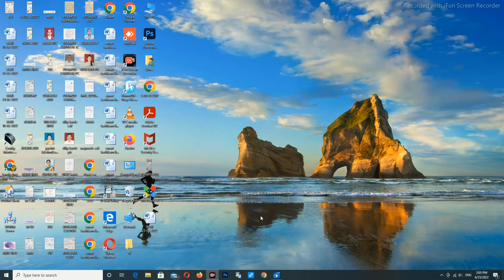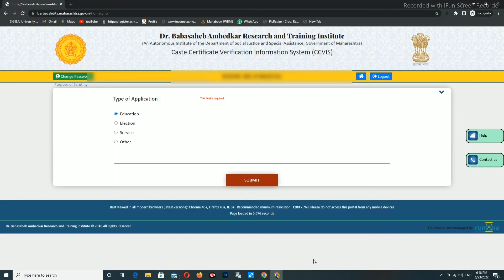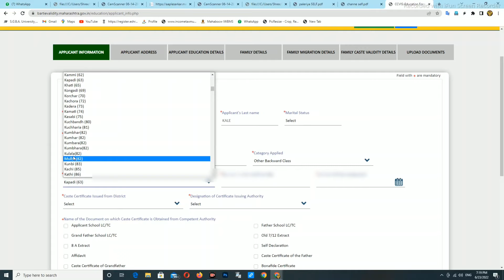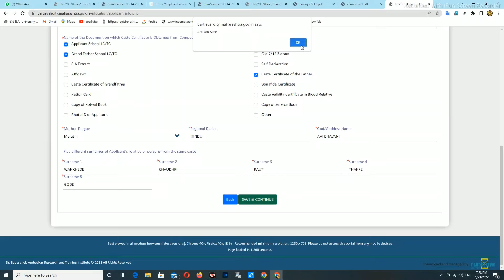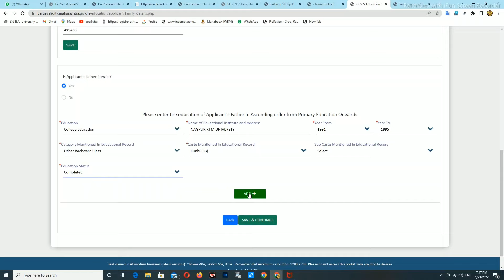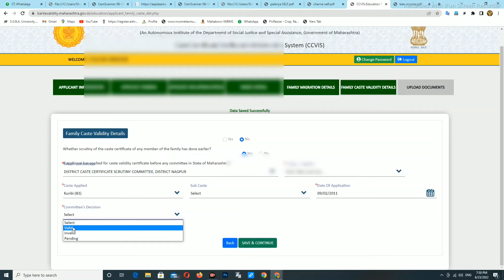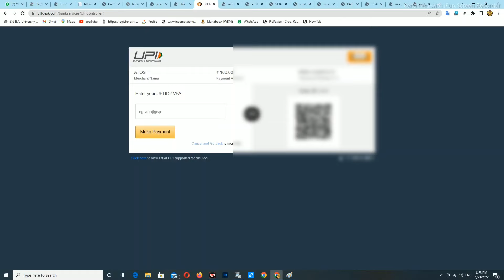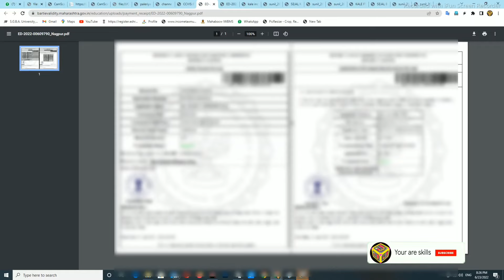असे करा Cast Validity साठी अर्ज | How to apply cast validity | cast validity certificate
असे करा Cast Validity साठी अर्ज | How to apply cast validity | cast validity certificate| cast validity

कास्ट व्हेलीडीटी कसे काढायचे आणि कोणती कागदपत्रे व कशी अपलोड कराची  . हे आपन आज  या व्हिडिओ मध्ये सविस्तर पणे पाहणार आहे. आणि व्हिडिओ  आवडल्यास आपल्या मित्राना शेयर करायला आणि व्हिडिओ  लाईक करायला विसरू नका .

आवशक कागदपत्रे  👇

1) परिवारातील कोणाची पण कास्ट व्हेलीडीटी
२) अर्ज करणाऱ्यांची कास्ट
3) अर्ज करणाऱ्यांची पास पोर्ट फोटो
४) अर्ज करणाऱ्यांची सही
५) पालकाची सही
६) फॉर्म नं.17 (प्रतिज्ञापत्र) सहित
८) फॉर्म नं. 3 (प्रतिज्ञापत्र) सहित
९) फॉर्म नं. 15A हा  ( कॉलेग फॉर्म मधून मिळेल )
     फॉर्म नं. 15A हा नसल्यास.
     तुमच्या कडे CET फॉर्म असेल तो अपलोड करावा.
१०) व इतर कागदपत्रे

Video Topics⬇️

Dr. Babasaheb Ambedkar research and training institute
sandip ganorkar
How to apply cast validity

@Sandip ganorkar@

@. Thanks. @